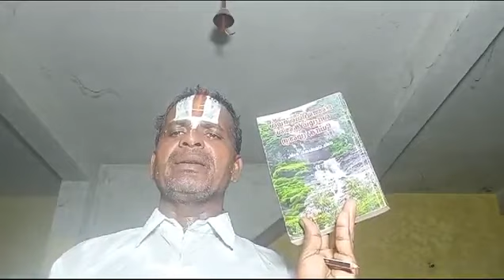கொடிய நோயிலிருந்து விடுதலை பெற்ற சித்தர்(4)